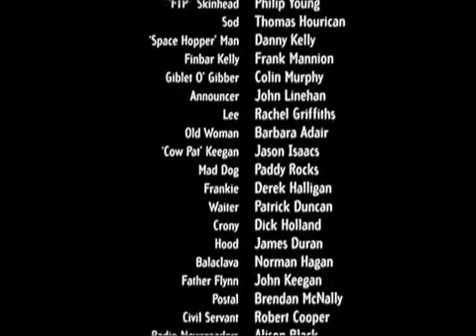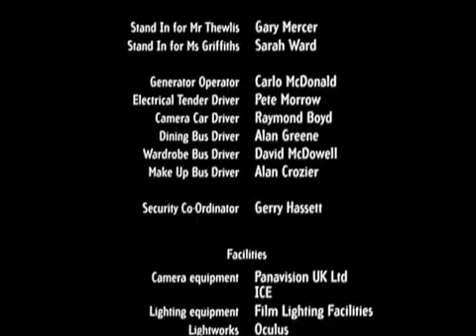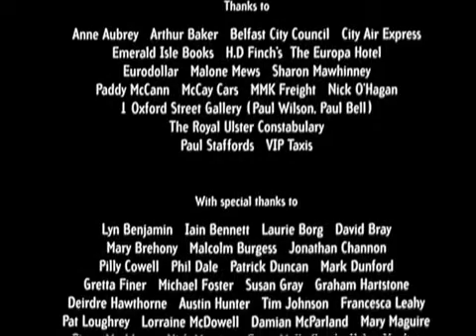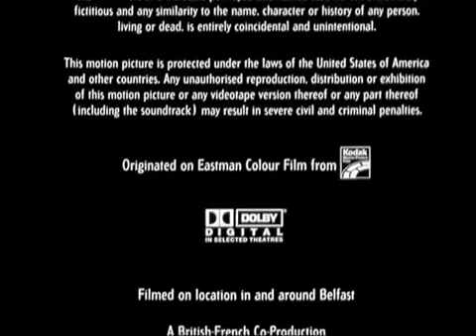The Nolan’s - That Old Familiar Feeling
Great little song from the Nolan’s as featured in the northern Irish movie Divorcing Jack (1998)